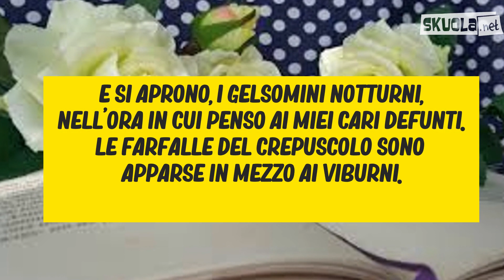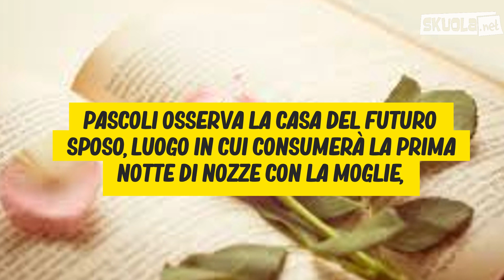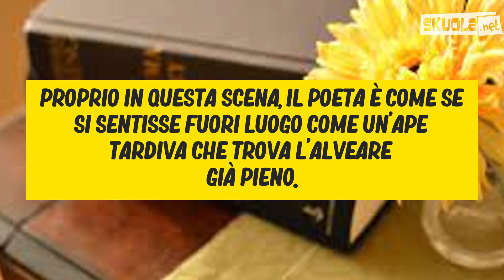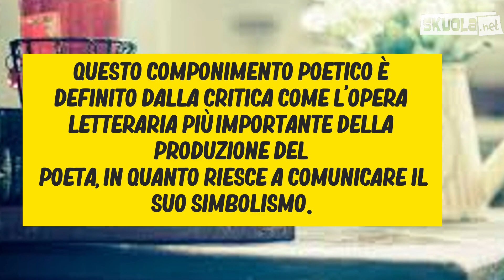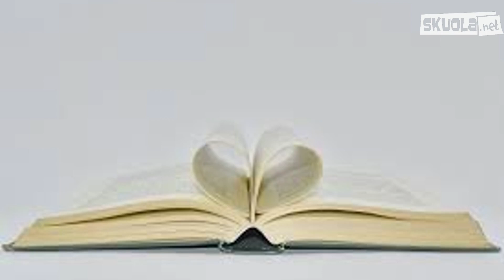Giovanni Pascoli: Il gelsomino notturno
Videoappunto di italiano sulla poesia Il gelsomino notturno di Giovanni Pascoli che viene spiegata anche in questo appunto
La poesia dal titolo “Il gelsomino notturno” è un componimento scritto dal famoso poeta Giovanni Pascoli intorno al 1903 in un momento importante per l’amico Gabriele Brignati ovvero durante il suo matrimonio. Questa poesia fa parte della raccolta di poesie intitolata “Canti di Castelvecchio” e al suo interno sono descritte delle scene che alludono all’erotismo.

Parafrasi
E si aprono, i gelsomini notturni,
nell’ora in cui penso ai miei cari defunti.
Le farfalle del crepuscolo sono apparse in mezzo ai viburni.
Da un po’ di tempo già è calato il silenzio: solamente là, in una casa, si sentono bisbigliare voci umane.
Sotto le loro ali dormono gli uccellini, così come gli occhi umani riposano sotto le ciglia.
Dai calici aperti dei gelsomini arriva un profumo che sembra di fragole rosse.
Nel salotto si vede la luce ancora accesa.
L’erba cresce sopra le tombe dei morti.
Un’ape, che è arrivata tardi, si aggira ronzando poiché tutte le cellette sono già state occupate.
 In cielo la costellazione delle Pleiadi risplende nel cielo azzurro, in un tremolio di stelle (come una Chioccia circondata dal pigolio dei suoi pulcini).
Durante tutta la notte si sente il profumo (di gelsomino) che riempie l’aria portato dal vento.
La luce nella casa si accende su per le scale, poi passa al primo piano,
nella camera nuziale, e infine si spegne.
Arriva l’alba: i petali dei fiori si chiudono un poco appassiti, ma dentro l’ovario molle e profondamente nascosto, cresce una sensazione di felicità che non conosco.

All’interno di questo componimento compare una tematica che ricorre nella vita del poeta, ovvero il paragone tra la natura e ciò che sente l’autore, il tormento e le sensazioni che emergono leggendo le sue poesie. Partendo dal titolo si possono notare delle allusioni erotiche. Questo tema erotico viene affrontato dal poeta attraverso l’utilizzo di immagini naturali che Pascoli stesso vede attorno a lui. Utilizza le farfalle del tramonto e i fiori del gelsomino, che hanno la particolarità di schiudersi la notte, quando il sole lascia spazio alla luna, per poi riaprirsi all’alba. Successivamente, nella seconda e terza strofa, il poeta cerca di esprimere la serenità di quell’attimo che rappresenta la parte della giornata in cui tutto si ferma per prepararsi ad un nuovo giorno. È proprio in quel momento che la tranquillità viene travolta dall’odore delle fragole rosse, che sta a simboleggiare l’avvenuto rapporto tra i due novelli sposi mentre Pascoli si trova estraneo a tutto ciò. Proprio in questa scena, il poeta è come se si sentisse fuori luogo come un’ape tardiva che trova l’alveare già pieno. Allora Pascoli guarda le luci di quella casa che si alternano tra di loro, mentre nella camera da letto rimarrà tutta la notte accesa perché sarà il luogo in cui i due giovani sposi consumeranno il loro amore.
Infine nell’ultima strofa, Pascoli racconta della fine della nottata consumata dagli sposi e crea un parallelismo con il gelsomino. Alla fine della poesia si parla di un’urna molle e segreta come se Pascoli volesse alludere ad una gravidanza. È proprio qui che Pascoli si sente escluso da tutto e fa emergere questa sua sensazione.
Questo componimento poetico è definito dalla critica come l’opera letteraria più importante della produzione del poeta, in quanto riesce a comunicare il suo simbolismo. Con gli elementi della natura cerca di descrivere il rapporto tra i due giovani sposi. Inoltre all’interno della poesia si notano diverse sensazioni uditive e visive che servono a Pascoli per raccontare ciò che sta vivendo.
Da un punto di vista metrico, “Il gelsomino notturno” è formato da sei quartino di novenari con rima alternata, mentre l’ultima quartina possiede una rima ipermetra (“petali"-"segreta" verso 21 e 23”). Si ha una prevalenza di paratassi e poca presenza di enjambements. Tra le figure retoriche utilizzate dal poeta ritroviamo la metonimia (non sono i “nidi”, v. 7 a dormire, ma gli uccelli che vi abitano); la personificazione (una casa bisbiglia” v. 6, “un’ape tardiva sussurra” v. 13); la sineddoche (ciglia” al v. 8 è usato per indicare le palpebre); la sinestesia (odore di fragole rosse” v. 10, “pigolìo di stelle” v. 16); la metafora (aia azzurra” v. 15; “urna” v. 23); l’analogia (i versi 15-16 sono costruiti sull’analogia tra la Chioccia con i suoi pulcini pigolanti e la costellazione delle Pleiadi); la similitudine (come gli occhi sotto le ciglia” (v. 8) e la reticenza s’è spento...” v. 20).

Non ti basta? Segui Skuolanet su